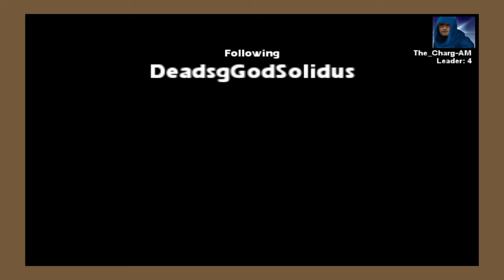Jedi Academy Duel Champions Tourney DoctaFunkenstein vs DeadsgGodSolidus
STAR WARS™ Jedi Knight: Jedi Academy